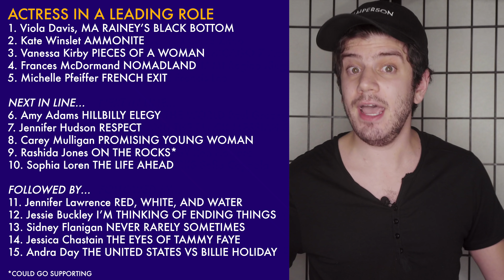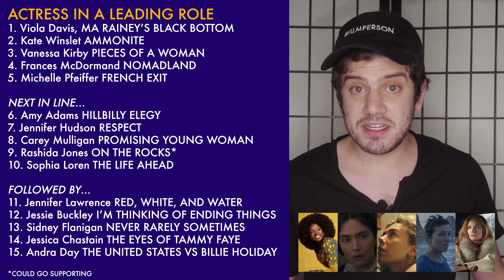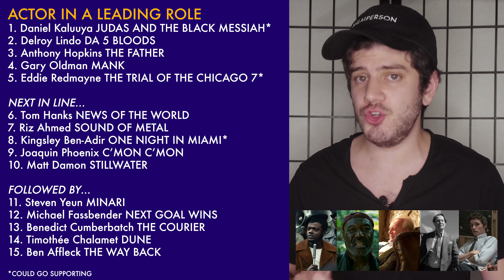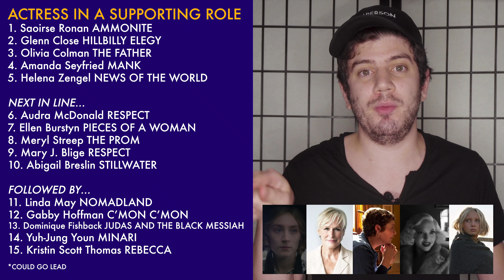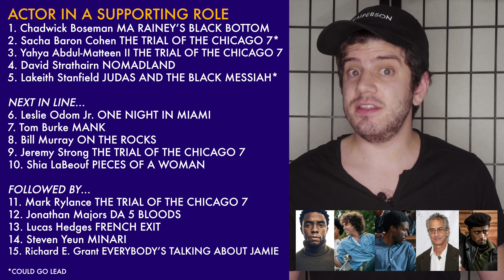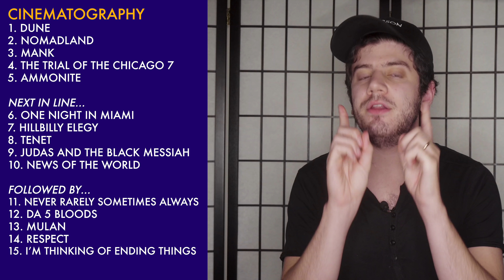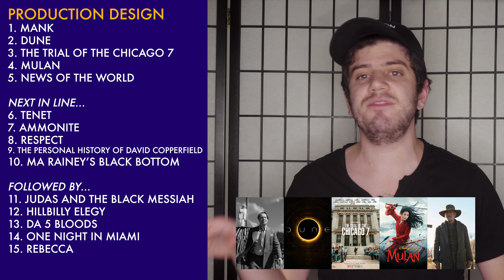2021 OSCAR PREDICTIONS - OCTOBER 2020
Shalom, my friends!
Welcome back to... THE PREDICTIONS! - OCTOBER EDITION

THE PREDICTIONS will be a video that will be released on the 1st of every month and will feature my predictions for the upcoming Academy Awards. Each category will feature the maximum number of nominees possible, with an additional few that are the “Next In Line”, and then because it’s so early it’s early in the year, there’s no need to do “The Big Snub That Should Make It...”, so instead, I’ll add an ADDITIONAL few nominees that’ll be titled, “Followed By…”

JINGLE - 0:00
OSCAR UPDATE - 00:46

YOUR PREDICTIONS: BEST PICTURE - 1:56
BEST PICTURE - 2:40

YOUR PREDICTIONS: BEST DIRECTOR - 4:43
BEST DIRECTOR - 5:14

ACTRESS IN A LEADING ROLE - 6:24

ACTOR IN A LEADING ROLE - 7:51

ACTRESS IN A SUPPORTING ROLE - 8:51

ACTOR IN A SUPPORTING ROLE - 9:36

ORIGINAL SCREENPLAY - 11:13

ADAPTED SCREENPLAY - 11:55

ANIMATED FEATURE - 12:38

YOUR PREDICTIONS: CINEMATOGRAPHY - 13:41
CINEMATOGRAPHY - 14:10

PRODUCTION DESIGN - 14:53

COSTUME DESIGN - 15:20

FILM EDITING - 16:11

MAKEUP & HAIRSTYLING - 17:21

SOUND - 17:58

VISUAL EFFECTS - 18:42

ORIGINAL SCORE - 19:28

ORIGINAL SONG - 20:18

THE MEMBERSHIP...

THE MERCH...

THE GEAR...